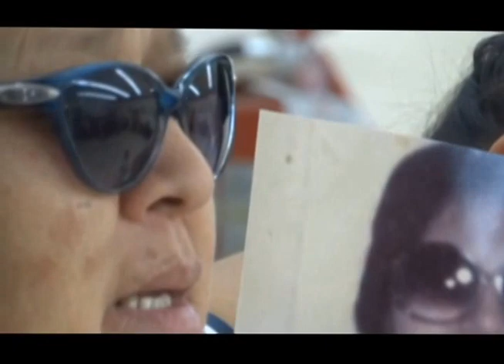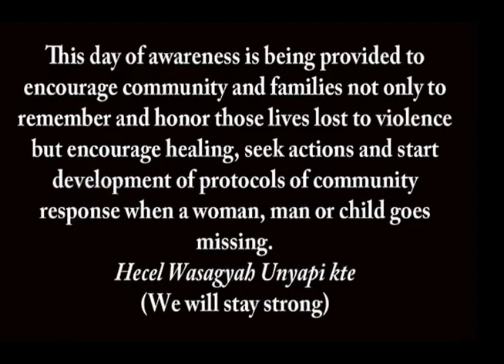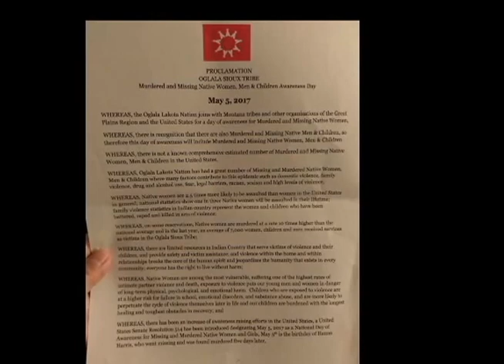May 5, 2017 Day of Awareness for Murdered & Missing Native Women and Children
On May 5th, Oglala Sioux Tribe Health Education, Sacred Shawl Society and Oglala Sioux Tribe Victims and the vice president's office of Pine Ridge coordinated a walk, wiping of tears, talks and a meal for families of missing and murdered.